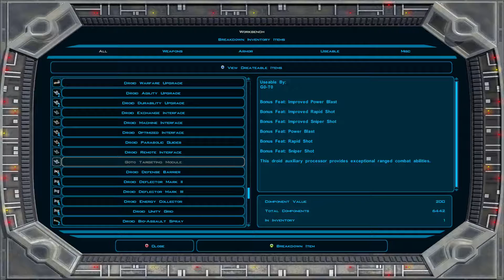Star Wars: Knights Of The Old Republic 2 - Walkthrough - Part 60 - Uniting The Clans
PC Gameplay With Commentary